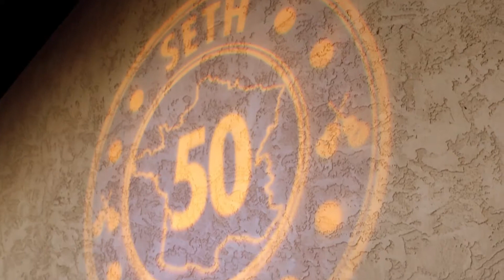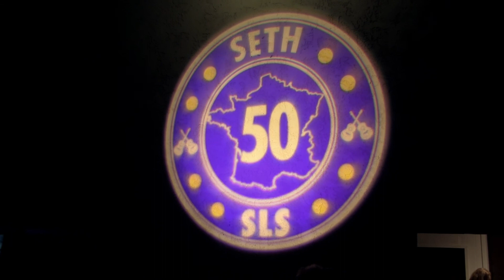Seth's 50th Birthday